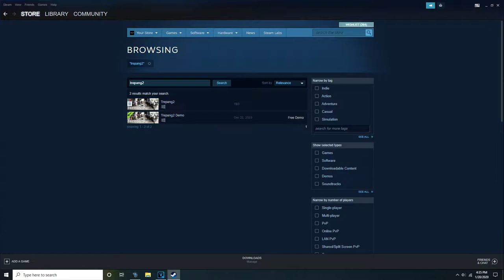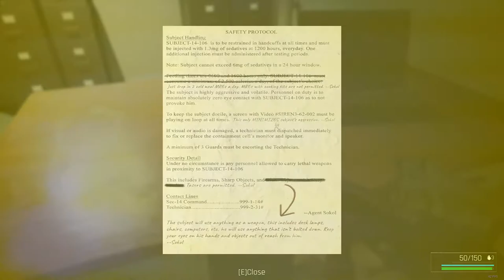TREPANG2 Preview - unr3al Gaming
My first ever PREVIEW of a new game from your average gamer.

Credit to both Betafix and GrimReplay for clips from their recordings of F.E.A.R. Check both of their channels out below!